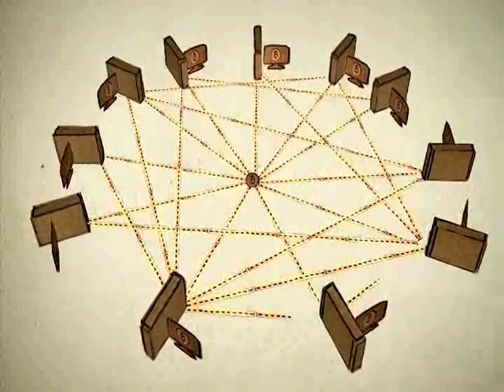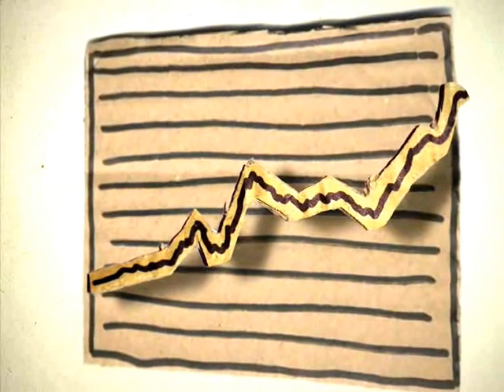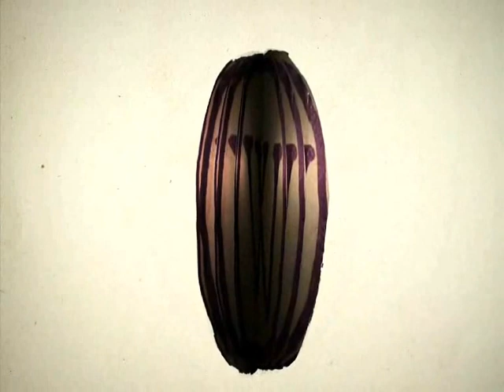Bitcoin Nedir?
Daha detaylı bilgi için ziyaret edebilirsiniz.